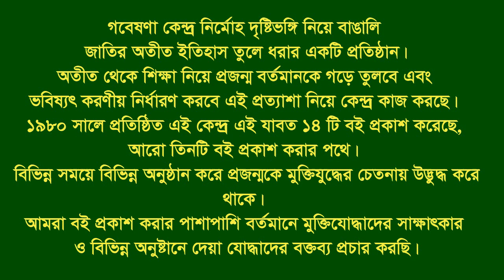Interview of A K M Zainal Abedin * Chandanais. CTG. F Fighter.FF.